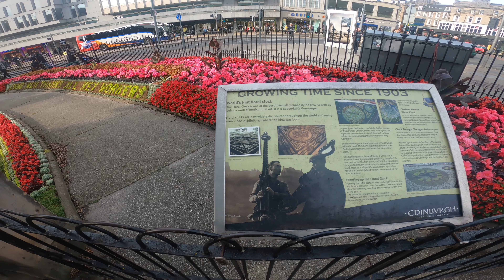Princes Street Gardens lies at centre of Edinburgh's World Heritage Site, created 1770s {4k}.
Princes Street Gardens are two adjacent public parks in the centre of Edinburgh, Scotland, lying in the shadow of Edinburgh Castle. The Gardens were created in two phases in the 1770s and 1820s following the long draining of the Nor Loch and building of the New Town, beginning in the 1760s.

The gardens run along the south side of Princes Street and are divided by The Mound, on which the National Gallery of Scotland and the Royal Scottish Academy buildings are located. East Princes Street Gardens run from The Mound to Waverley Bridge, and cover 8.5 acres (3.4 ha). The larger West Princes Street Gardens cover 29 acres (12 ha) and extend to the adjacent churches of St. John's and St. Cuthbert's, near Lothian Road in the west.